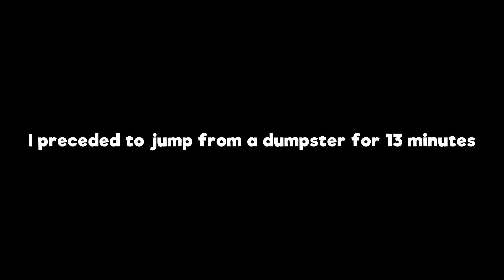SHE CAN DO WHAT WITH HER NECK?! | Little nightmares 2 Episode 2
AYO, my name is oncebyte and welcome to this video where we play Little nightmares 2. In this video you can expect to see 2 new enemies one hiding a party trick or 2 up her sleeves plenty of smashing and plenty of numbers on the death count!